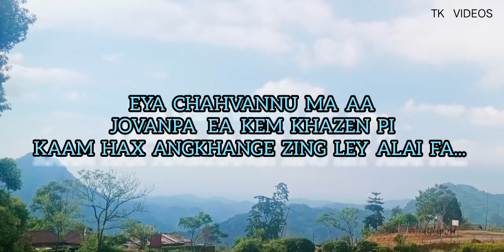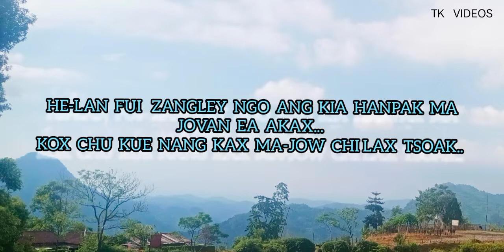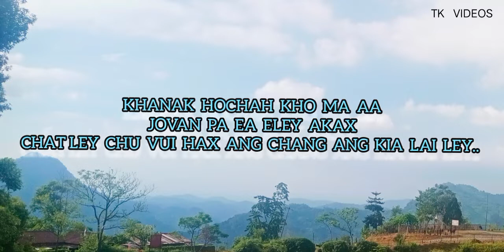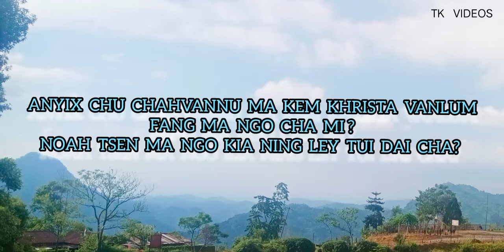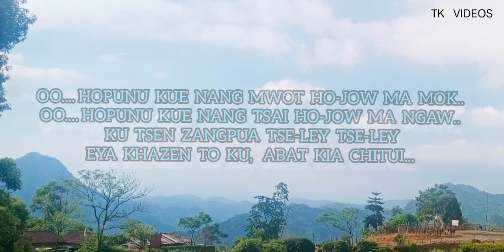Oh Hopunu || Wancho Gospel Today || Senua Baptist Church Youth.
Your queries..
Wancho gospel song
Wancho Gospel Today